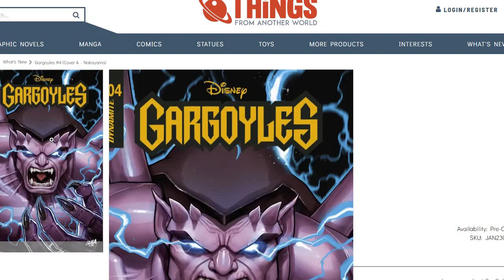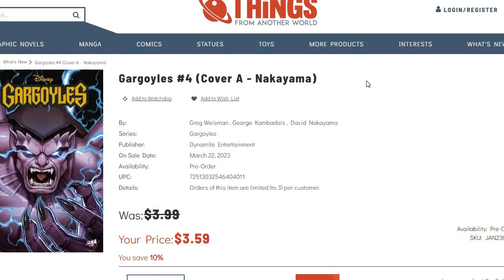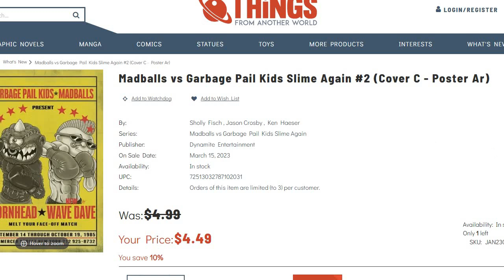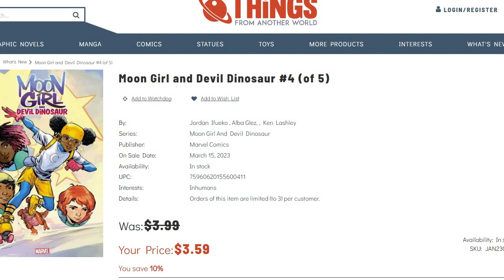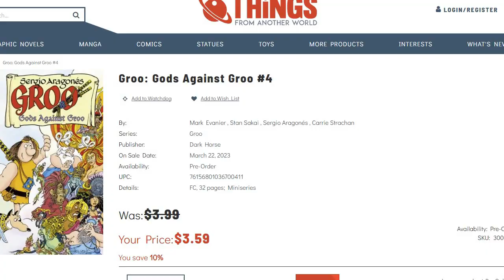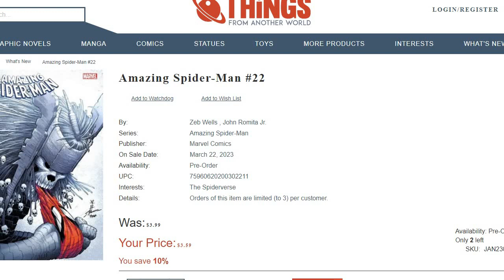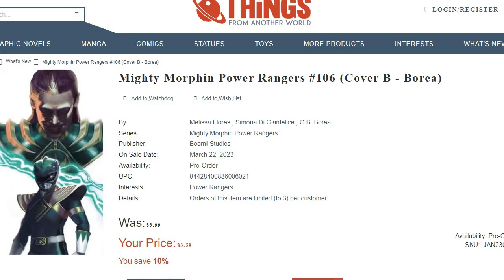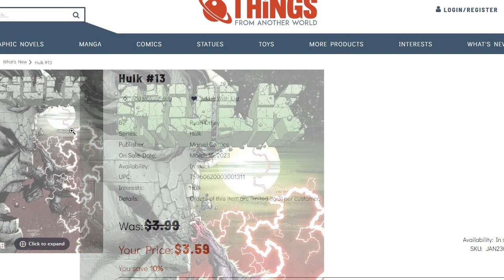New all age comic books for March 22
These are the new all comic books for March 22, including The Amazing Spider-Man, Moon Girl, Groo (yes, that's spelled correctly) and more.